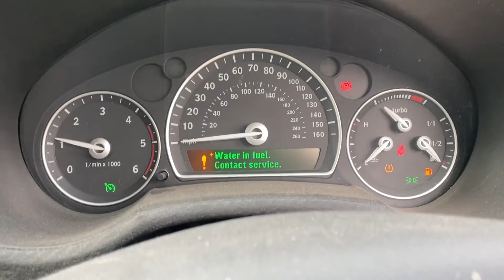Разборка Saab - 9-3 2007-2011, 1.9 (VIN: YS3FH46PX91001350) HV58FWE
Основные характеристики:
Год выпуска: 2008
Двигатель: Z19DTR6097385
Объём двигателя: 1.9
Тип двигателя: Дизель
Коробка передач: КПП 6-ст.мех.(МКПП)
Кузов: Седан
Смотри каталог запчастей Saab - 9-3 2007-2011 на :
⏰ Режим работы колл-центра:
08:00 – 20:00 – ежедневно

Для наших покупателей:
- бесплатная доставка;